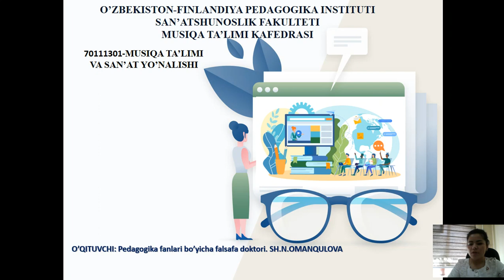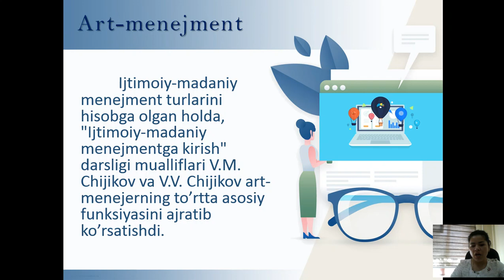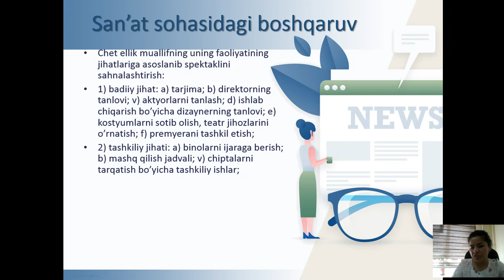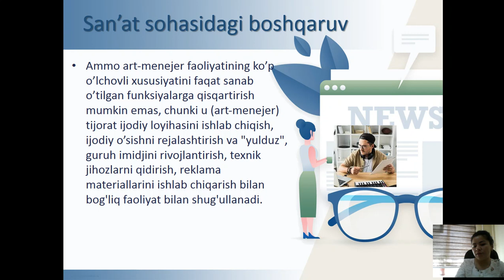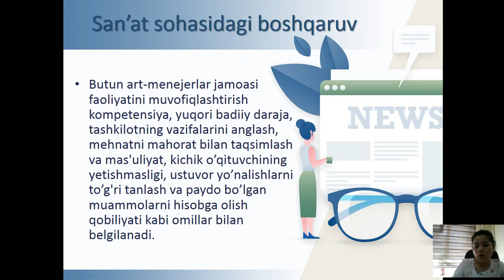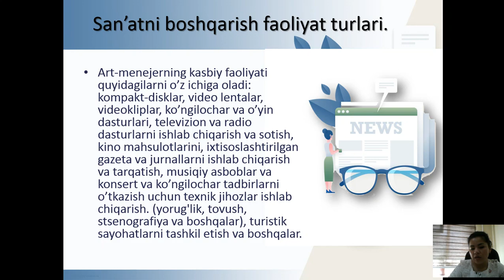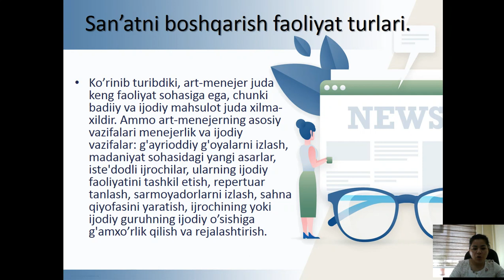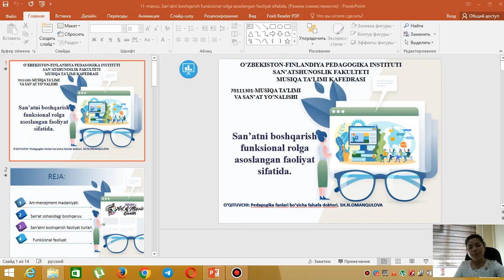San'atni boshqarish funksional rolga asoslangan faoliyat sifatida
Musiqa ta`limi